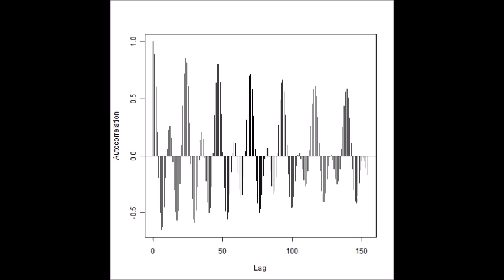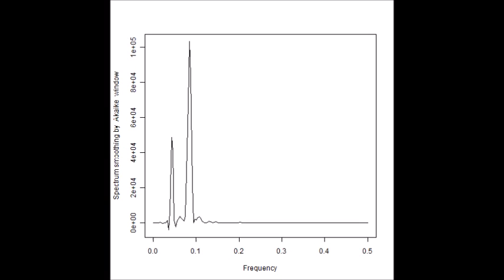スライドショー 超音波の音圧測定解析 Measurement and Analysis of ultrasonic